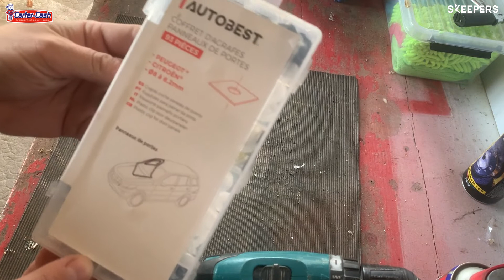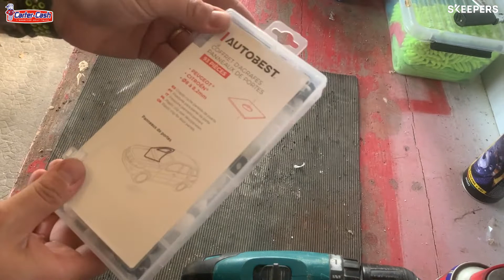COFFRET 93 CLIPS PORTE PSA - Avis client de Romuald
Coffret d'agrafes pour panneaux de portes pour Peugeot/Citroen